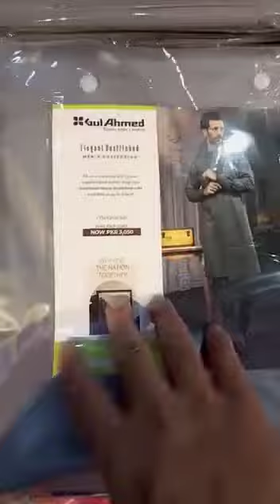Gul Ahmed Gents Summer Collection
*_Assalamualaikum Dosto_*

*Alhamdulillah❤️*

*Ideas*
 *By*
*Gul Ahmed Textile Mills Limited*‼️‼️‼️

GENTS *SUMMER* COLLECTION 2021🗓️

DETAILS:
FANCY TAG CARD
FANCY INLY CARD

```Summer Wash n Wear Stuff```

💯 % Guaranteed Fabric

Full Width 57 INCHES
4 MTR

10 Colors
10 Pcs Set

*RETAIL 3,050/=*
*SUPER WHOLESALE 1,325/=*

*Total Set Price 13,250/=*